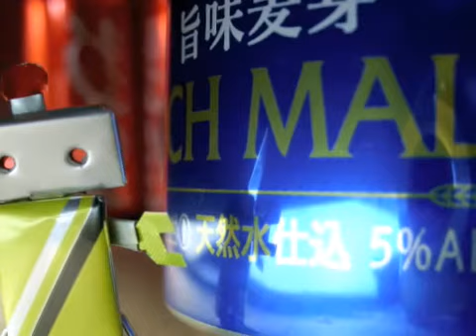(photos by iphone and photoshop edited)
This CANBOT is available at eBay